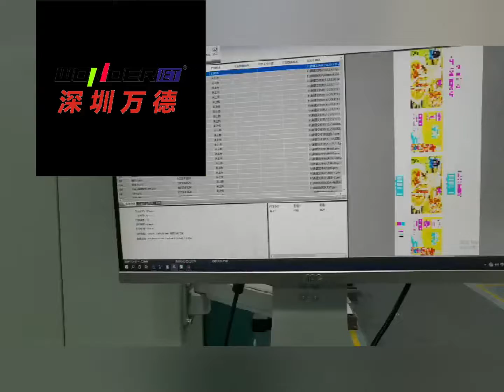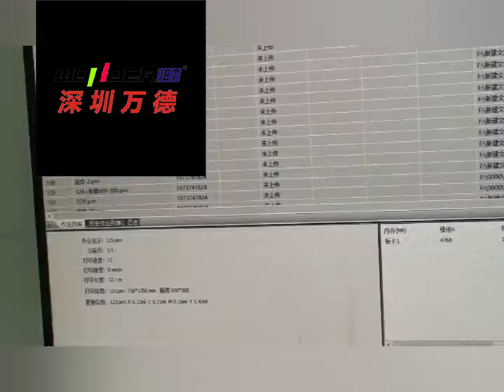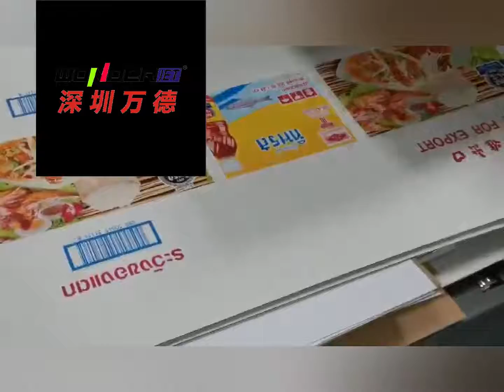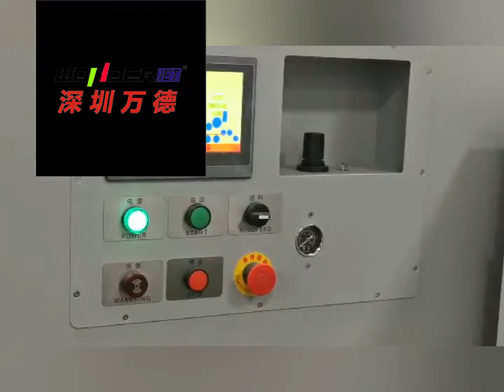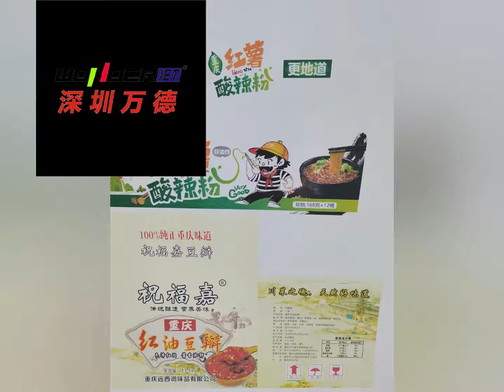WD200-24A+ Single pass corrugated digital printer connect with drying and coatting system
Max can be 1.8m/s, printing speed in video is 1.2m/s
WD200-24A+ Single pass corrugated digital printer connect with drying and coatting system, can solve the semi craft cardboard with lower cost